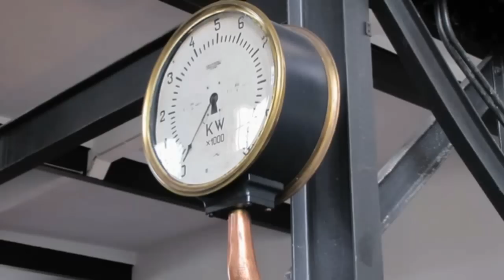Museu da Electricidade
Um espaço dedicado às diversas Fontes de Energia, com particular relevo para as Energias Renováveis, realizado por Fernando Neves e publicado e